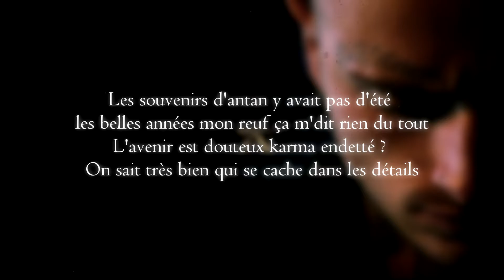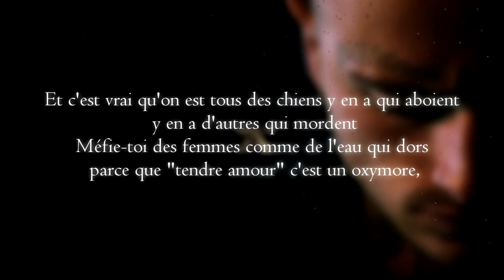Django - Neptune (PAROLES/LYRICS)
Django - Neptune (lyrics)